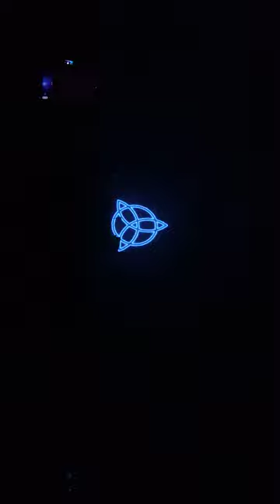Opening for Sefa on Hardmission2022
Sefa opening with Sickmode's TOO COLD edit ❤️‍🔥🥂🚀